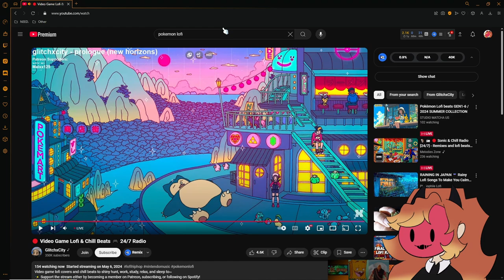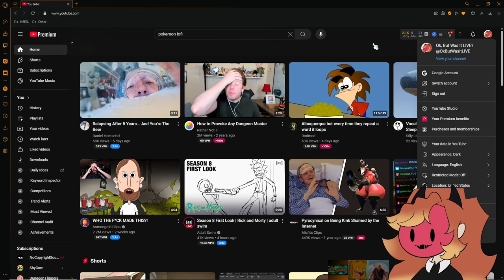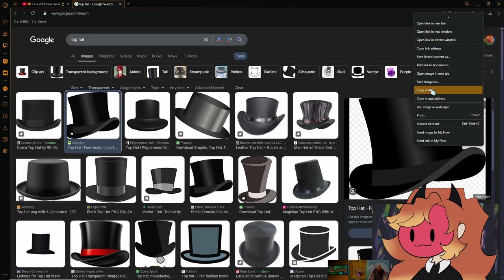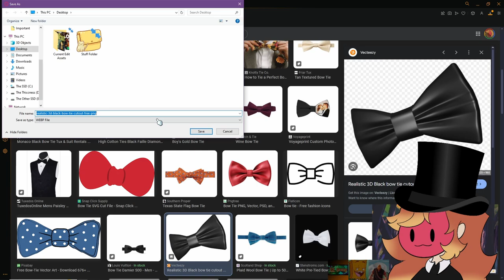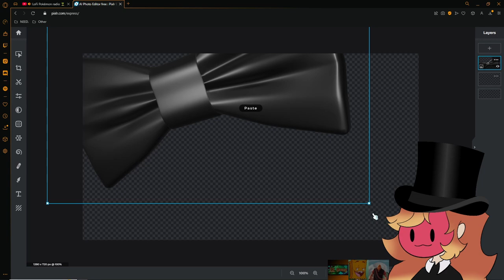Flop To Freedom! | Kero & Co. Play | Simple Fish Adventure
Kero, Milo, Glob and EZ embrace their inner fishes. Somehow over the course of playing this we got all the achievements, so that's neat!